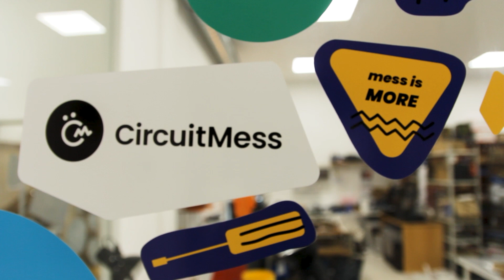Nevjerojatni Albert Gajšak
Dobrodošli među Nevjerojatne! Zajednicu najboljih poduzetničkih priča u Hrvatskoj.
Prvi postav: ALBERT GAJŠAK, malo genije malo rock'n'roll, i pregršt potencijala.